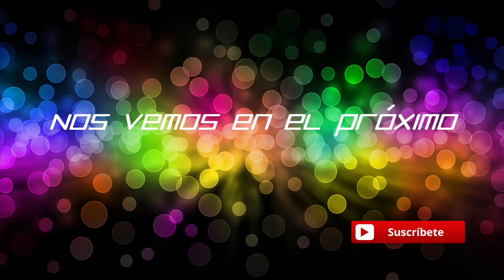DARK AND DARKER - Un tarkov medieval? - Gameplay Español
Saludos